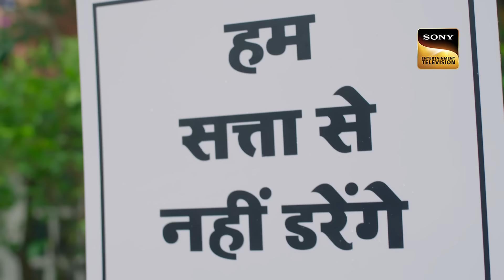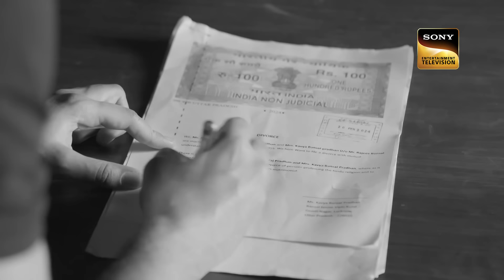Apne Aap Ki Talash | Kavya - Ek Jazbaa Ek Junoon - Ep 221 | Full Episode | 30 Jul 2024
Episode 221: Apne Aap Ki Talash
Kavya's brother tries to persuade her to join the government service and leave Mumbai for a better future. Meanwhile, in Lucknow, Vicky's mother struggles to wake him from a deep sleep. Later, Kavya gets an urgent call informing her that her father has suffered a severe heart attack. How will Kavya handle this family crisis?